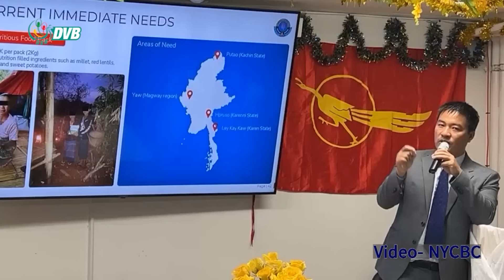DVB Digital နေ့လယ် ၁ နာရီ သတင်း (၃ ရက် နိုဝင်ဘာလ ၂၀၂၄)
- နိုင်ငံတကာမှာ ဖြတ် ၃ ဖြတ်လုပ်ဆောင်ရေးအတွက် ပစ်မှတ်ထားဆောင်ရွက်။
- မြန်မာရဲ့ မီးခိုးထွက်တဲ့စိုက်ခင်းက ပြောင်းတွေကို ထိုင်းက ပိတ်ဖို့ ပြင်ဆင်။

About DVB